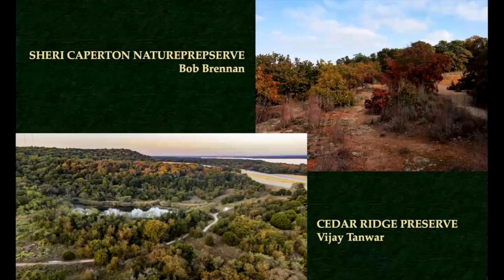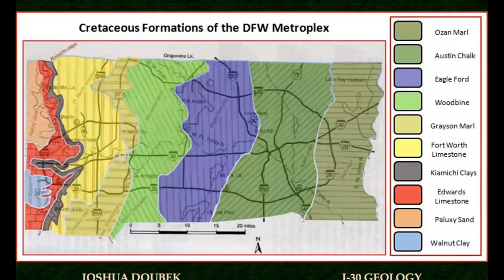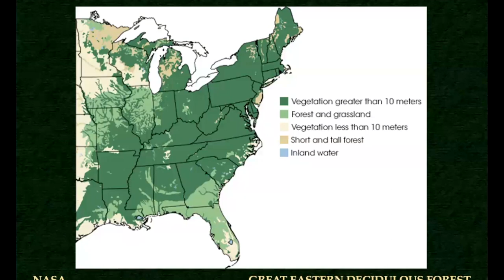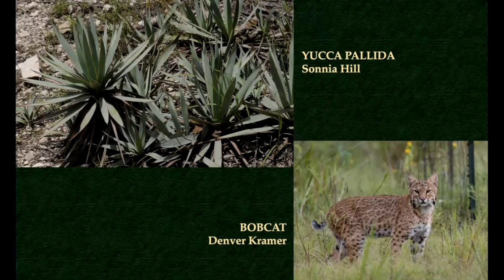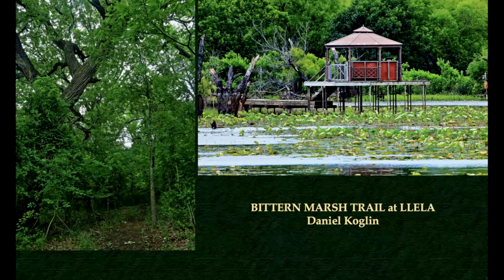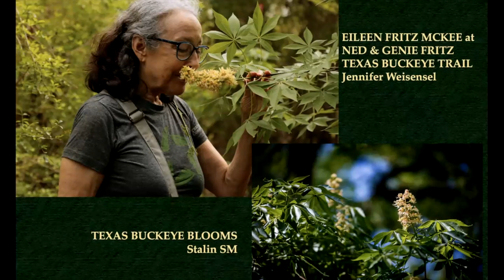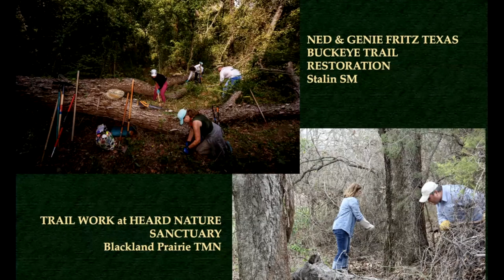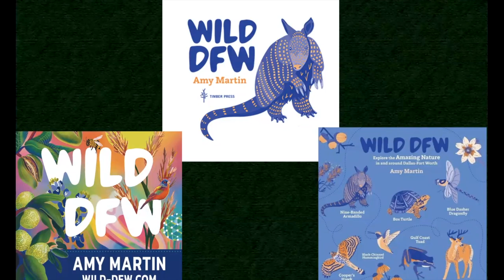Wild DFW by Amy Martin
Well known writer Amy Martin talks about her new book Wild DFW.

Presented at the North Central Chapter in September 2023

Video editing by Bill Hopkins